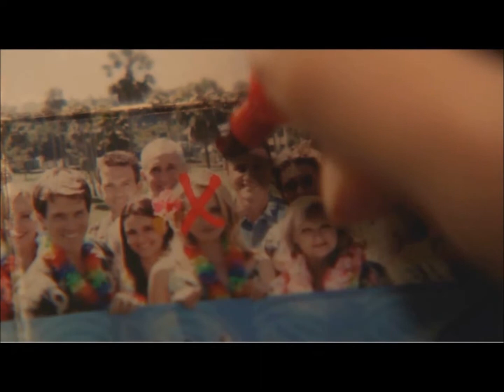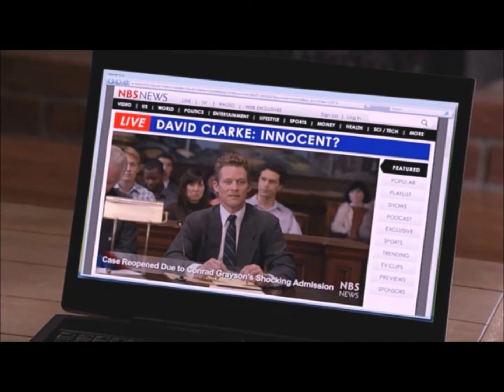Emily Thorne - After the rain 🌧️